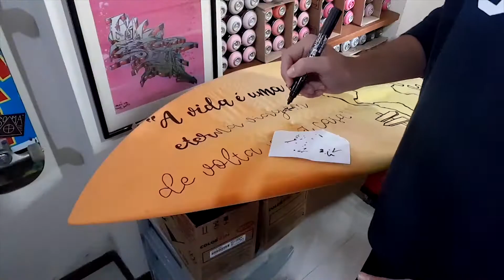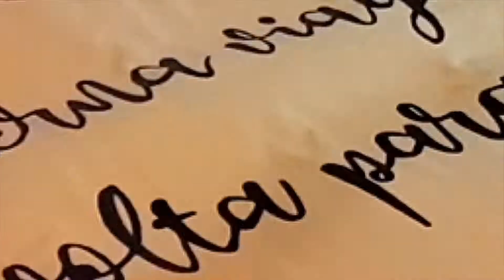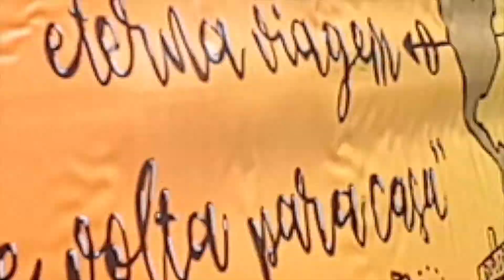Como pintar uma prancha de SURF com spray e POSCA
Fala galera!

No vídeo de hoje vamos acompanhar o passo a passo da pintura de uma prancha de surf e aprender algunas tecnicas bem úteis.